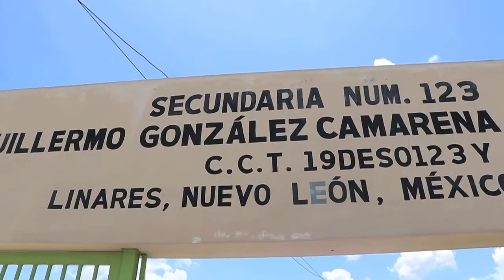Ofrece Estado casas a policías de Fuerza Civil y ciudadanos de Linares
Recupera Gobierno Ciudadano 132 casas de la Colonia El Pedregal para asignarlas vía créditos de Fomerrey.